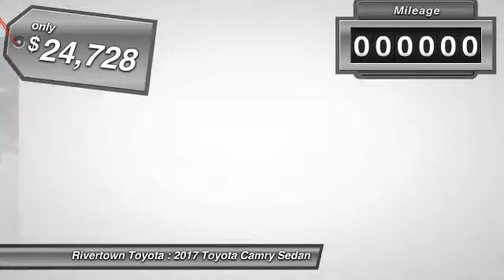2017 Toyota Camry Columbus GA HU630577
2017 Toyota Camry

Rivertown Toyota
1661 Whittlesey Road

Check out this 2017 Toyota Camry.   Contact Rivertown Toyota Scion today for information on dozens of vehicles like this 2017 Toyota Camry LE. You can finally stop searching... Youve found the one youve been looking for. This is about the time when youre saying it is too good to be true, and let us be the ones to tell you, it is absolutely true. The Toyota Camry LE will provide you with everything you have always wanted in a car -- Quality, Reliability, and Character. Based on the superb condition of this vehicle, along with the options and color, this Toyota Camry LE is sure to sell fast. Contact the dealership today.